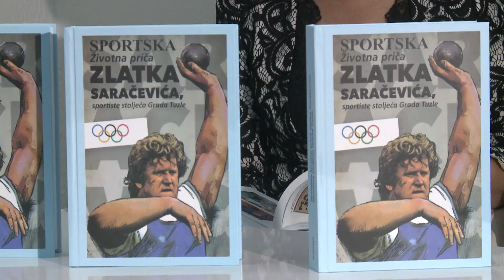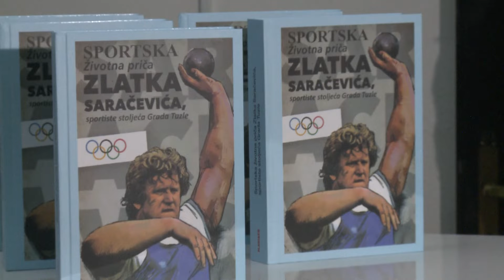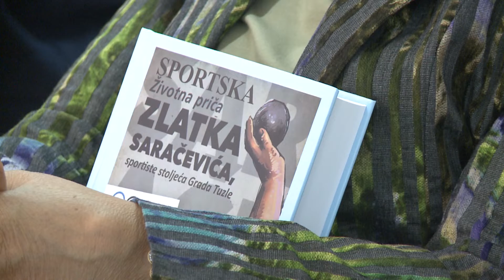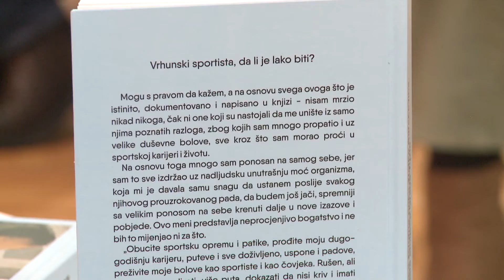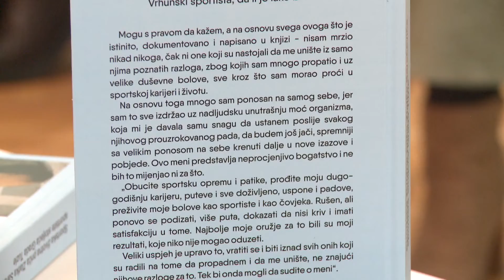Promovisana knjiga - "Sportska životna priča Zlatka Saračevića, sportiste stoljeća Grada Tuzle“"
„Sportska  životna priča Zlatka Saračevića, sportiste stoljeća Grada Tuzle“ naziv  je knjige Zlatana Saračevića koju je sinoć promovisao pred tuzlanskom publikom. U njoj je  objedinio sve svoje uspjehe ali i teške trenutke koji su ga pratili u  vrhunskoj sportskoj karijeri. Knjiga prati njegov sportski život od  dječačkih dana pa do vrhunskih sportskih rezultata.  Saračević je u disciplinama bacanje kugle i bacanje diska, kao i  dizanje tegova osvojio preko 200 medalja, pehara i nagrada kako domaćih  tako i inostranih.Promotori knjige, istakli su da Saračević može biti  primjer svim sportistima, a brojni sportisti koji  su prisustvovali promociji, kazali su da im je Zlatan bio uzor.